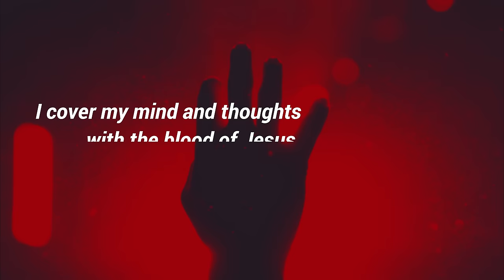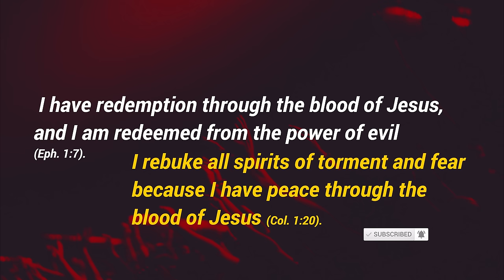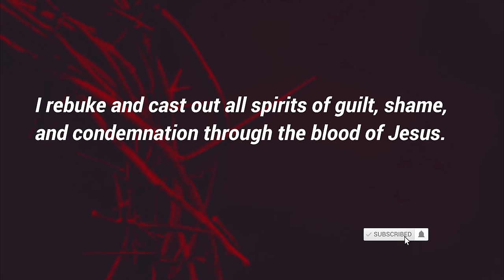Pleading The Blood of Jesus Christ Prayer | Action Prayer Mandate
Prayer To Plead The Divine Blood of Jesus Christ for Protection

Pleading the blood of Jesus against demonic onslaughts

Prayer For Releasing The Power and Blood Of Jesus, Prayers That Rout Demons
By: John Eckhardt

If you want to know one of the strongest ways to pray that there is, you need to learn how to legally plead the blood of Jesus in prayer.

How to Plead the Blood of Jesus in Prayer?
The Blood of Jesus Prayer

PRAYERS RELEASING THE BLOOD OF JESUS

I cover my mind and thoughts with the blood of Jesus.

I cover my doorpost and possessions with the blood of Jesus (Exod. 12:13).

I overcome the devil through the blood of Jesus (Rev. 12:11).

I sprinkle the blood of Jesus and receive multiplied grace and peace (1 Pet. 1:2).

I am made perfect through the blood of the everlasting covenant (Heb. 13:20–21).

I have boldness to enter into the presence of God through the blood (Heb. 10:19).

My conscience is purged from dead works to serve the living God through the blood of Jesus (Heb. 9:14).

I eat the body of Jesus and drink His blood (John 6:54).

I have redemption through the blood of Jesus, and I am redeemed from the power of evil (Eph. 1:7).

I rebuke all spirits of torment and fear because I have peace through the blood of Jesus (Col. 1:20).

I receive the benefits of the new covenant through the blood of Jesus (Matt. 26:28).

I receive healing and health through the blood of Jesus.

I receive abundance and prosperity through the blood of Jesus.

I receive deliverance through the blood of Jesus.

I receive the fullness of the Holy Spirit and the anointing through the blood of Jesus.

The blood of Jesus bears witness to my deliverance and salvation (1 John 5:8).

The blood of Jesus cleanses me from all sin (1 John 1:7).

Jesus resisted unto blood, and His blood gives me victory (Heb. 12:4).

I rebuke and cast out all spirits of guilt, shame, and condemnation through the blood of Jesus.

I break the power of sin and iniquity in my life through the blood of Jesus (Heb. 10:17).

My heart is sprinkled and purified by the blood of Jesus from an evil conscience                       (Heb. 10:22).

I rebuke Satan, the accuser of the brethren, through the blood of Jesus (Rev. 12:10).

I command all my accusers to depart through the blood of Jesus (John 8:10).

I rebuke and cast out all spirits of slander and accusation through the blood of Jesus (Matt. 12:10).

I release the voice of the blood against demons and evil spirits that would accuse and condemn me (Heb. 12:24).

 PLEAD THE BLOOD OF JESUS CHRIST
 ALL NIGHT LONG AS YOU SLEEP..

Pleading the blood of Jesus Christ all night long as you sleep, the voice that speaks a better word. This is a very powerful and glorious song by Lee Land music, it has been a blessing to us, and we believe as you play this anointed song all night long while you sleep, you are consciously saturating the atmosphere of your home, or wherever you might be with the angelic activities , as the angels will be on assignment to protect you and your family. We pray as you use and play this particular song, that the voice of Jesus that indeed speaks a better word than the blood of Able, will deliver you and your whole family from the onslaught of the devil and his cohorts in Jesus Christ mighty name we pray Amen.

BASED ON RELATED TOPICS:
Miracle prayer
Deliverance Prayers
John Eckhardt
Prayers That Rout Demons
Mass deliverance
Deliverance from demons
Self Deliverance
Curse breaking prayers
Deliverance from witchcraft prayers
Deliverance from curses
Demon possession
Derek Prince
Healing Prayers
Healing Declarations
Prayer Rain Prayers
D.K. Olukoya
Nicholas Duncan Williams
Prayer for deliverance
Spiritual warfare music
Curse breaking prayers
Evangelist Fernando Perez
Cindy Trimm
Spiritual Warfare Prayers
Spiritual Warfare Declarations